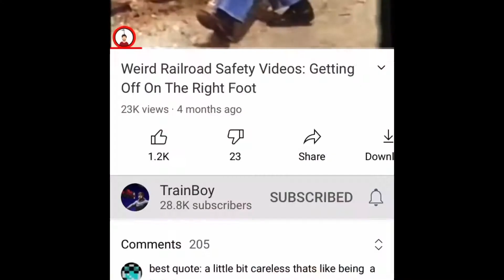Weird metro safety video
Music: mii channel, pirates of the caribbean theme, smash bros ultimate theme instrumental

Sound effects: applause crowd from ParadoxMirror, 25 Roblox death sounds from Memetastic, GTA 5 wasted from sound chips

Video: tracks are for trains from metrolibrarian, weird train safety videos from trainboy, train scene from Hancock